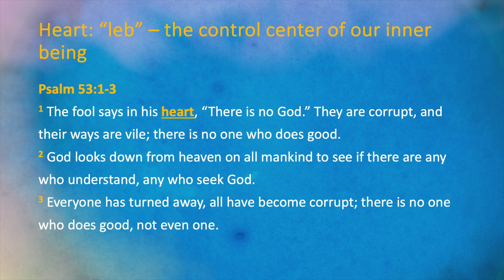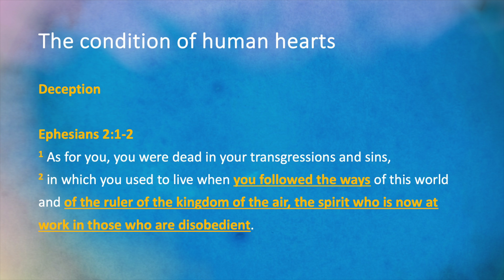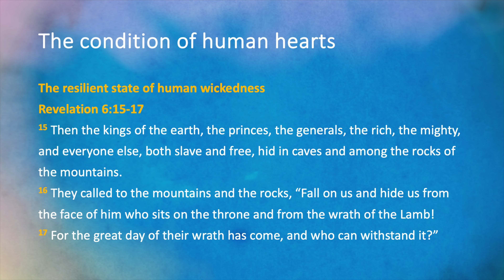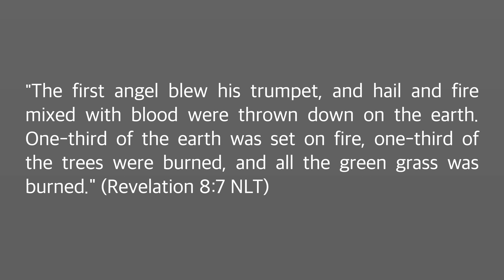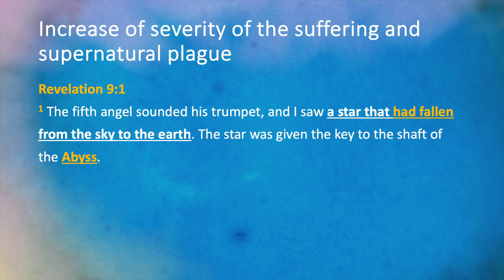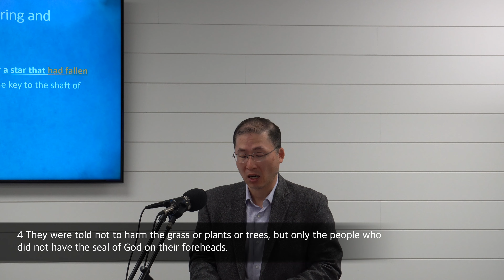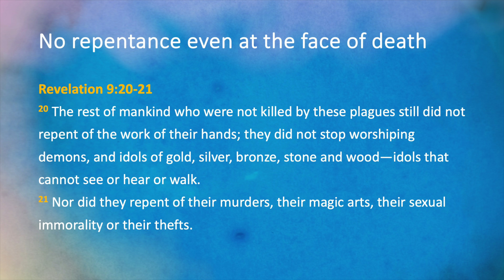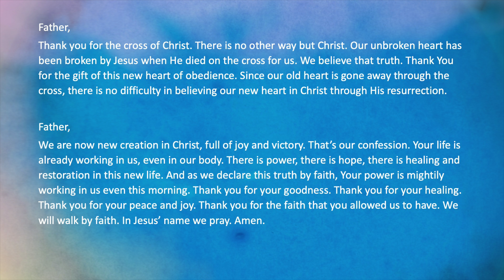Our heart problem and God's solution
Our heart has a serious problem but the good news is that God has prepared a brand-new heart for all of us. Our part is to trust in this God of grace and truth by opening our heart and receiving Jesus Christ who died on the cross and rose from the dead for our new life.

No one can change the nature of our heart but God because He is the Creator who loves us so much. Let's come to Christ and let Him transform our heart as we trust in Him.